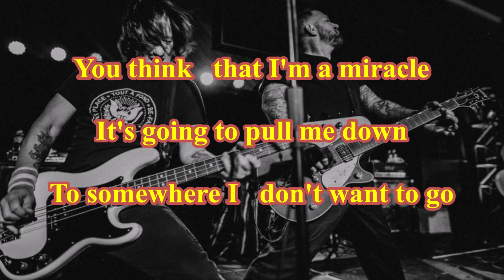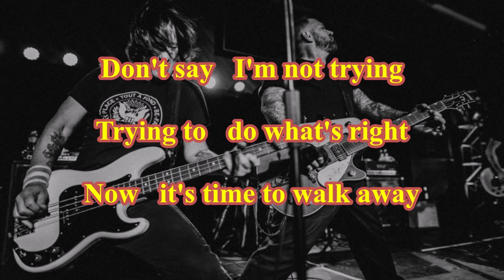Face to Face - A-OK ( TanoBingo Karaoke )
( TanoBingo Karaoke )